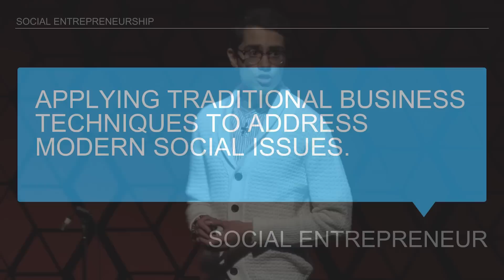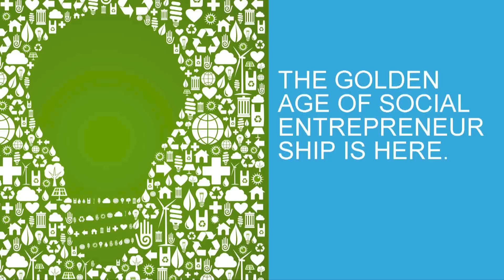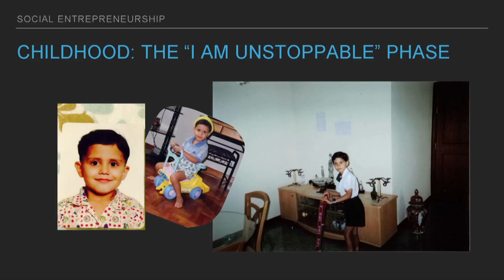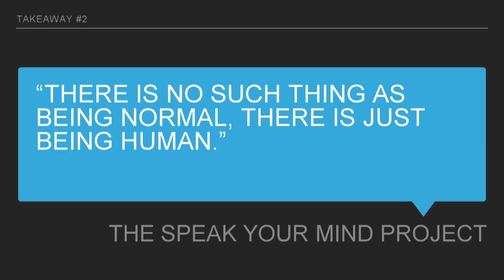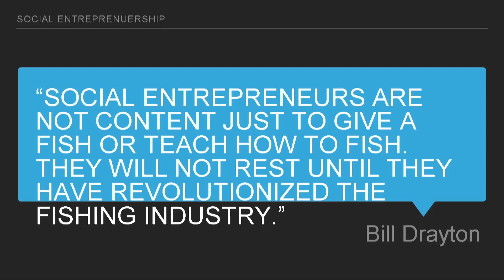The Golden Age of Social Entrepreneurship | Swarochish 'Swish' Goswami | TEDxUofT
Swish's message to youth is simple: we are the leaders of tomorrow, but we don’t need to wait till tomorrow to lead.
We live in the golden age of social entrepreneurship; how can social entrepreneurship change the way we think of opportunities?

Swarochish (Swish) Goswami, 18, is a recipient of Canada’s Top 20 under 20 award and is the co-founder of World Thinks, FoodShare and RafikiMedia. He has been recognized as one of Canada’s top young social entrepreneurs and is one of the curators of the world’s first youth social capital fund. He is also an avid debater and as part of Canada’s national debate team, Swish was a Grand Finalist at the 2015 World Schools Debating Championships in Singapore. Recently, Swish was invited to speak at the 71st Session of the United Nations commencing in September 2016.